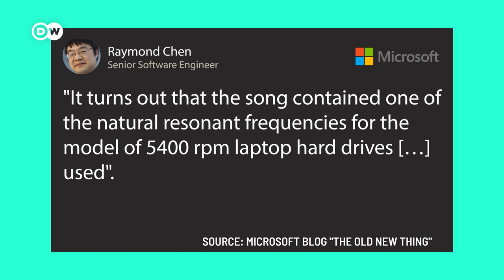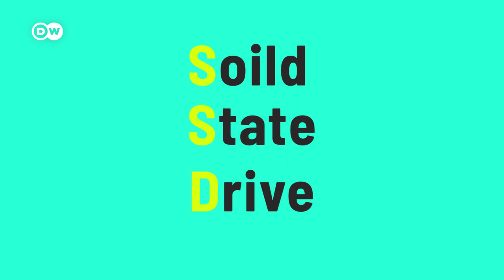How a Pop Song Can Make Laptops Crash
US pop star Janet Jackson's hit 'Rhythm Nation' from 1989 can crash laptops – that's according to a Microsoft employee, Robert Chen. But the technique behind this could potentially be used for cyber attacks. So are pop songs a real threat to your laptop?